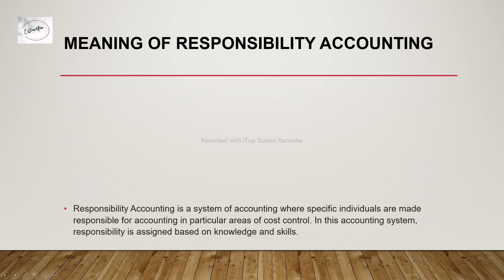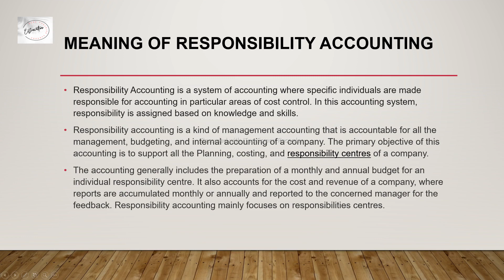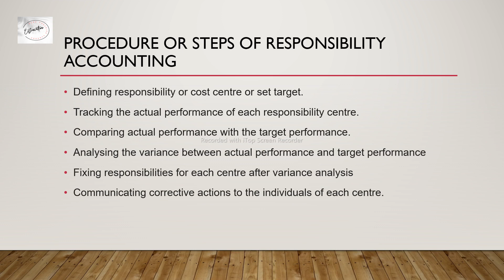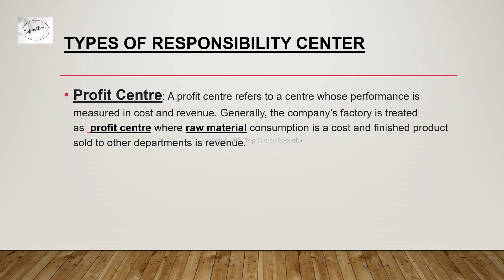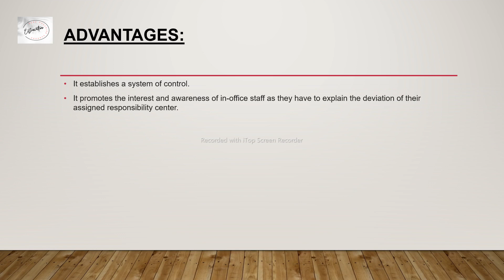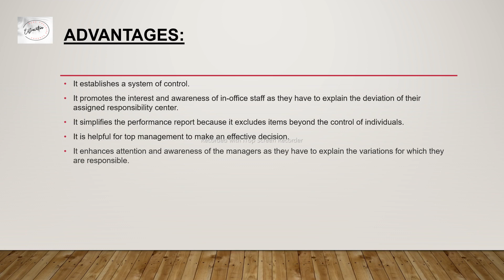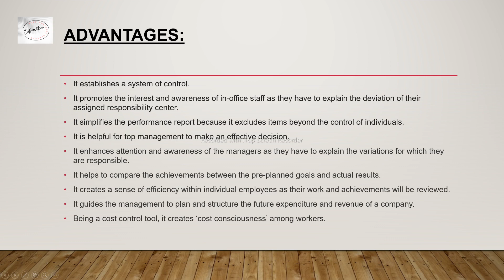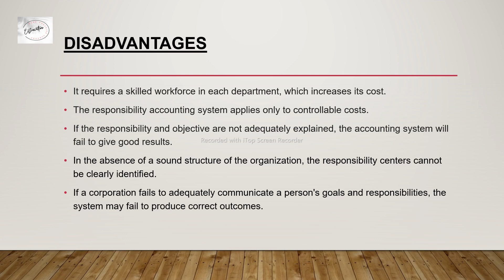Responsibility Accounting/ Responsibility centers/Advantages/Disadvantages/Management accounting/KUK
Meaning of responsibility accounting
example of responsibility accounting
types of  Responsibility centers
Advantages of responsibility Accounting
disadvantages of responsibility Accounting